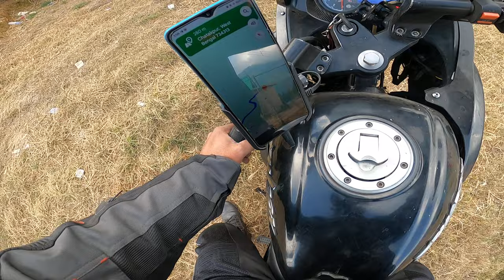31st part 7 Upper chatakpur the last climb